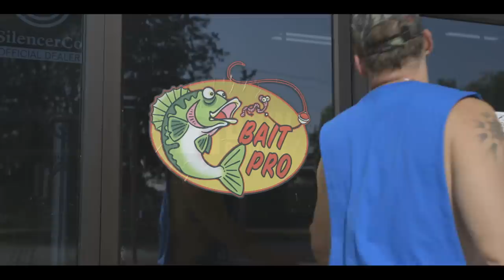I Saw My Ex-Wife Workin’ at the Bait Pro- Official Music Video by Bryan Fox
Here's my brand-spankin' new music video! I'd love to hear your feedback in the comments below! If you love the video please give it a thumbs-up and a share!
smarturl.it/bryanfoxrise
Music and screenplay written by Bryan Fox
Directed by Steven Clark
Hair/Make-up by Scooter Ray Minyard
Starring:
Bryan Fox
Abbie Purdie
Mary Proctor
Ralph Saenz
Conrad Bachmann
Squeaky the squirrel Holloway
Kevin McCreery
Greg Unthank
John Hawkins
Chip Adams
Bryan Fox
Marine Lacoste
Filmed at DNW Outdoors, Jonesboro, Arkansas